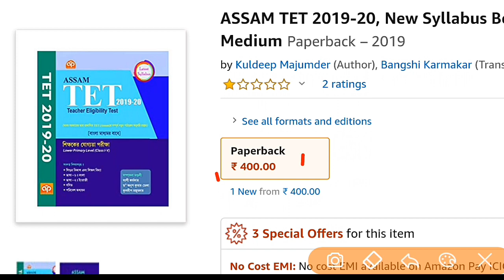Assam TET New SYLLABUS | Bengali medium New TET Candidates Book | Latest SYLLABUS